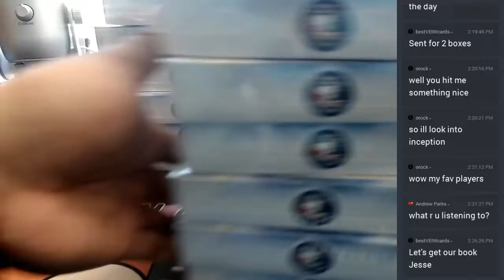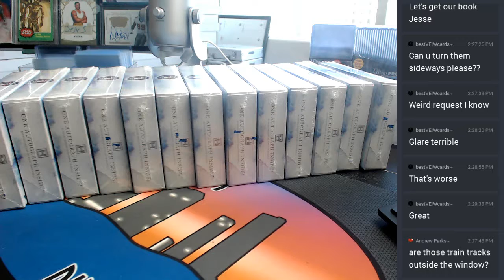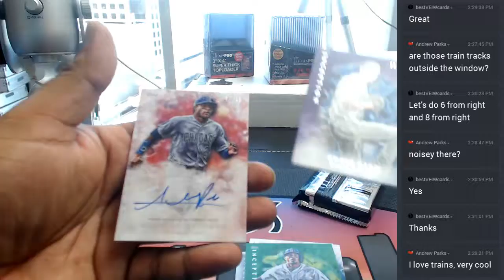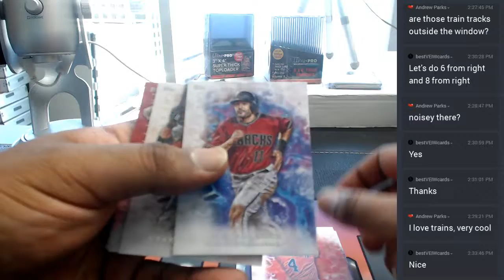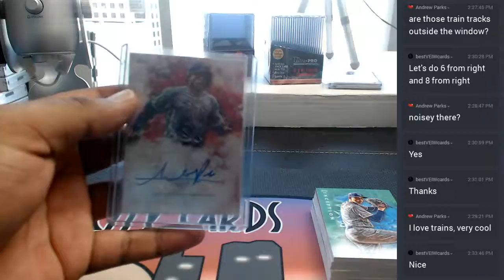2017 topps inception baseball personal boxes 05232017